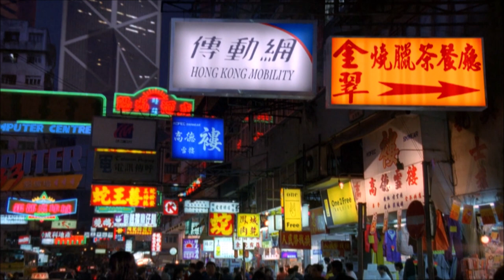ALIAS: Season Two Finale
Scene from Season 2, Episode 22: The Telling.